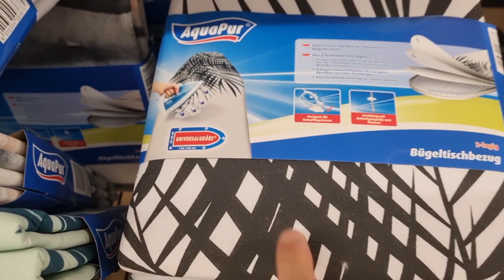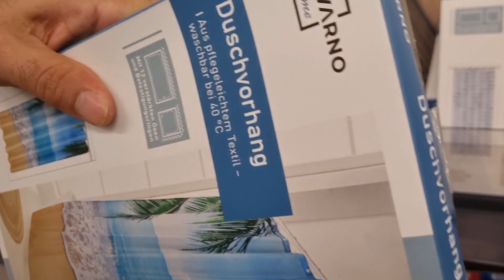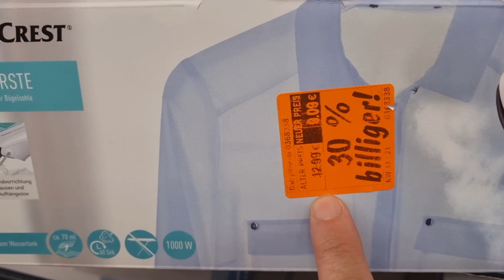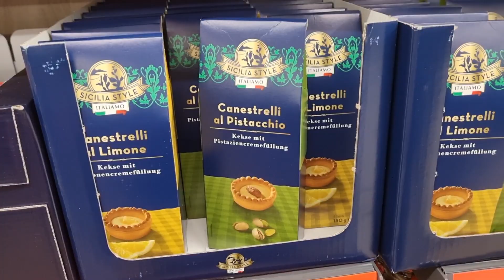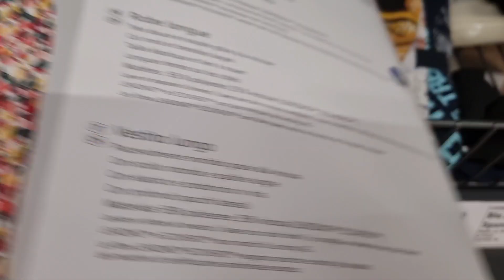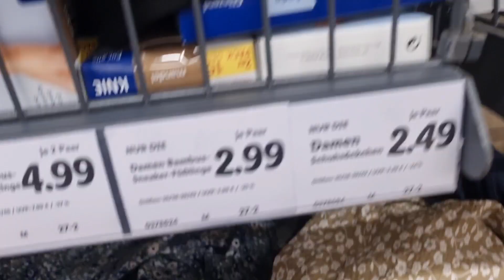NEDİR BU ÇEKTİĞİM🤷‍♀️ HADİNİ BİL😡MİNİ MARKET ALIŞVERİŞİ 🥒TAVUKLU MAKARNA TARİFİ GÜNLÜKVLOG